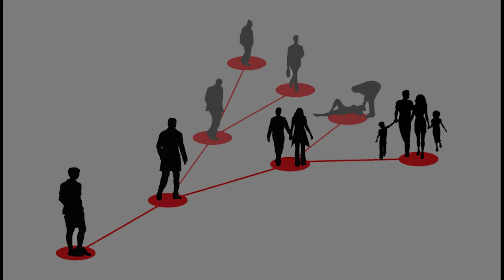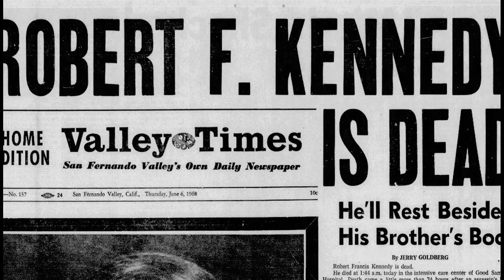DARK MATTER: Episode 8 Deep Dive! | Confused? Watch This!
Welcome back fellow sleuths! Dark Matter episode 8! With it raining Jason's how will Daniella choose? How will they put the genie back in the bottle and what about Ryan!?